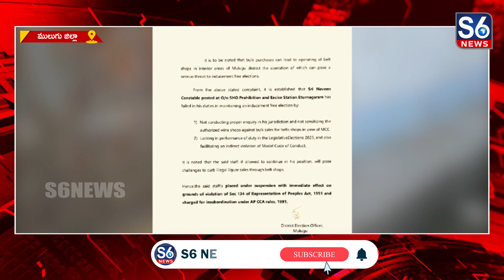ఆబ్కారీ కానిస్టేబుల్‌ను సస్పెండ్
ములుగు జిల్లా ఏటూరునాగరం డివిజన్ లో మద్యం షాపుల యజమానులు ఎన్నికల నిబంధనలకు విరుద్ధంగా అధిక ధరలకు బెల్ట్ షాప్‌‌లకు మద్యాన్ని విక్రయిస్తున్నారు.// దీంతో 2సంవత్సరాలుగా బెల్ట్ షాప్స్ విచ్చలవిడిగా వెలిశాయి.// ఈ దందా మంగపేట, ఏటూరునాగారంలో ఎక్కువగా జరుగుతుందని అధికారులకు ఫిర్యాదు చేసినా పట్టించుకోలేదని పలువురు ఆరోపిస్తున్నారు.// దీంతో సీ-విజిల్ యాప్ ద్వారా వచ్చిన ఫిర్యాదు మేరకు ఎన్నికల అధికారులు తనిఖీలు చేశారు.//   ఎన్నికల అధికారులకు సహకరించకపోవడంతో నవీన్ అనే ఆబ్కారీ కానిస్టేబుల్‌ను సస్పెండ్ చేస్తూ జిల్లా కలెక్టర్ ఇలా త్రిపాఠి ఉత్తర్వులు జారీ చేశారు